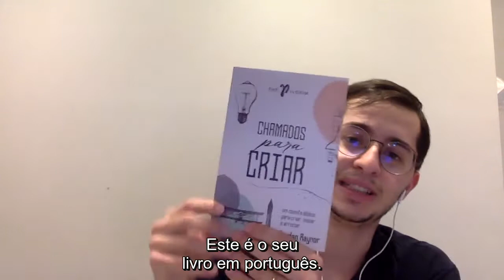Pilgrim Interviews - Jordan Raynor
Seja bem-vindo ao Pilgrim Interviews, um lugar para fazer boas perguntas a bons autores.

O convidado do episódio de hoje é o autor e empreendedor americano Jordan Raynor, escritor dos livros Chamados para criar, Master of One e Reedeming your time, todos publicados ou em processo de publicação em português pela Pilgrim.

Seja um assinante Pilgrim e tenha acesso a esses e mais de 7mil produtos disponíveis em nosso catálogo. Assinantes também tem frete grátis na compra de livros impressos e outros benefícios exclusivos.